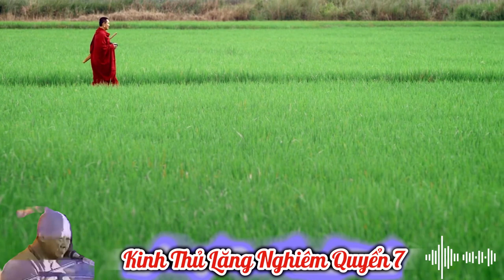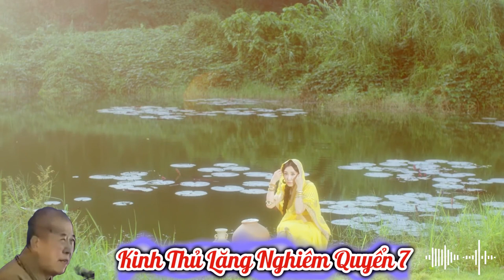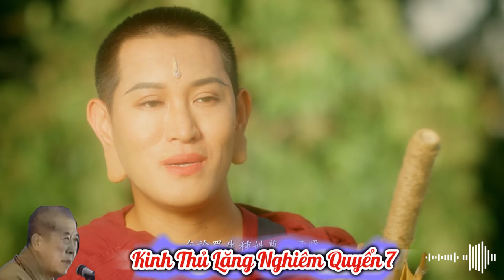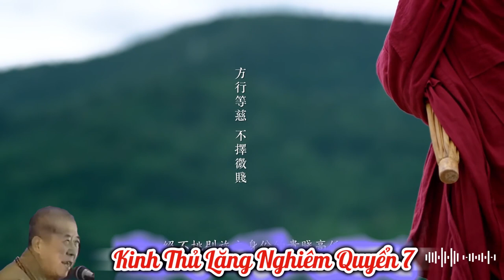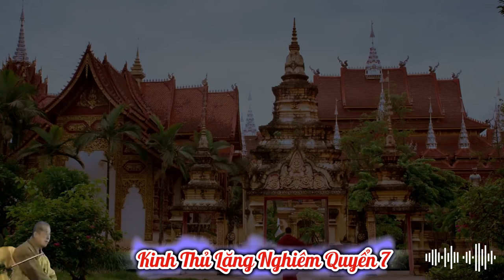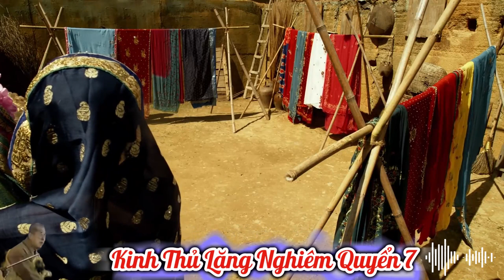Mười Hai Loại chúng sanh | HT Tuyên Hóa giảng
Trích Kinh Thủ Lăng Nghiêm Quyển 7 - HT Tuyên Hóa giảng
Diễn đọc: Admin